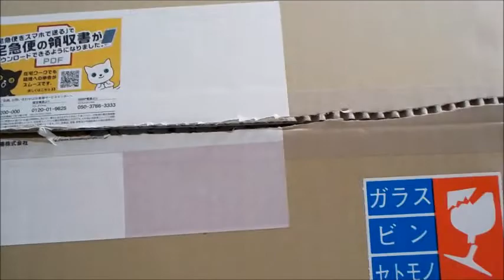原田知世さん ブレンディ…CM（カフェオレ好きには…篇） ～ cp 当